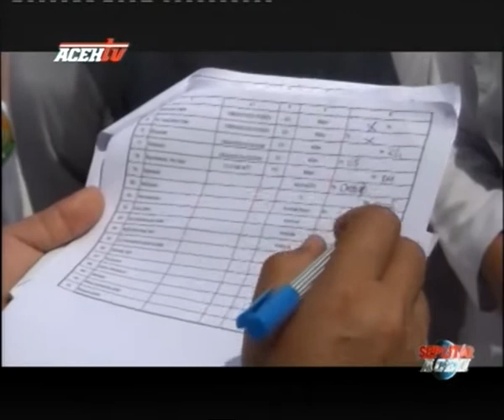BUPATI ACEH BESAR SIDAK SKPD